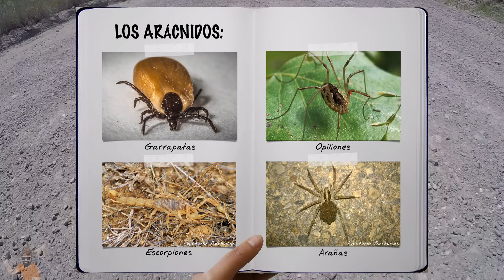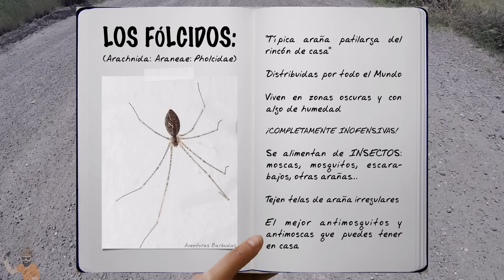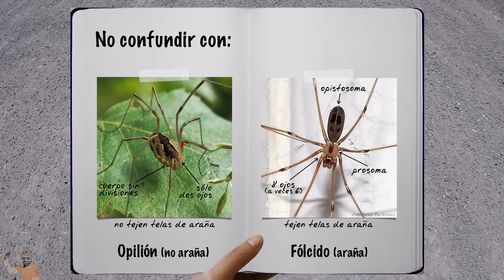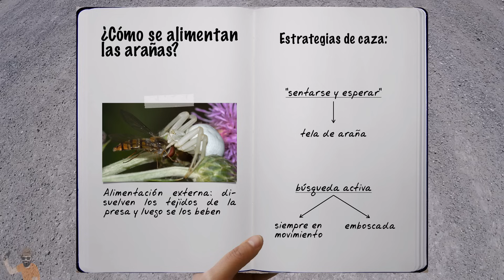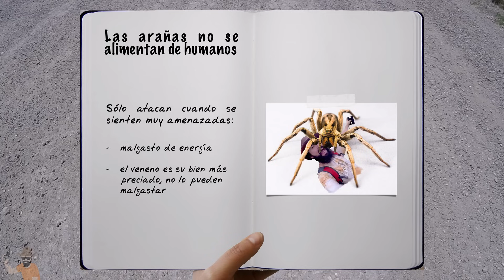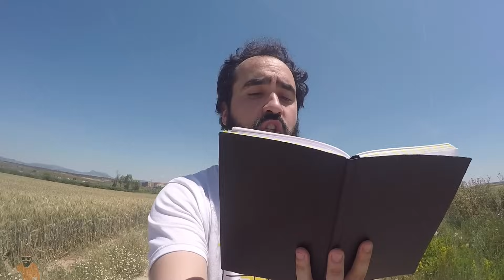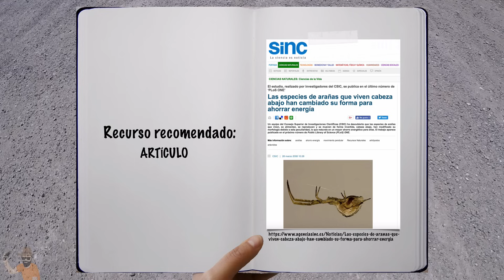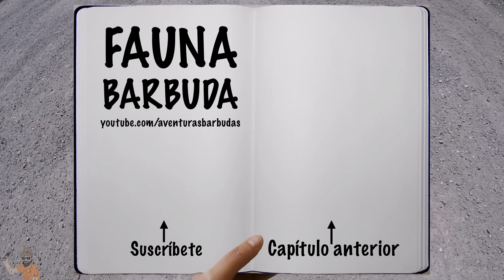¿Esa araña que tengo en casa es peligrosa?: Los fólcidos (Pholcidae) | FAUNA BARBUDA 52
¿Sabes esa araña de patas largas y cuerpo pequeño que aparece a veces en una esquina en tu casa? ¿Alguna vez te has preguntado si es peligrosa y si su veneno puede hacerte algo?

Bueno, pues para resolver dudas como éstas hoy vamos a hablar de estos invertebrados tan temidos y tan poco conocidos. Seguro que os sorprende :)

Episodio nuevo todos los domingos y jueves en este canal.

¡¡¡NOS VEMOS EN LA PRÓXIMA AVENTURA BARBUDAAAAA!!!